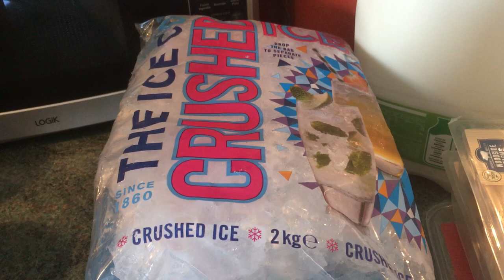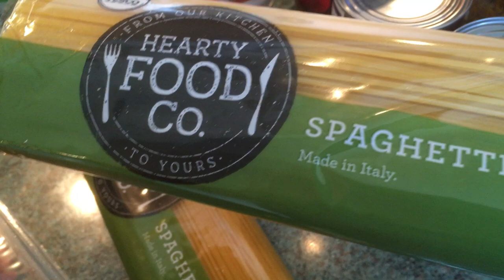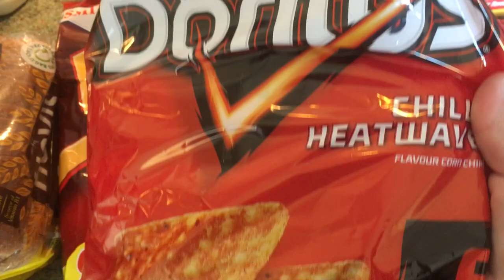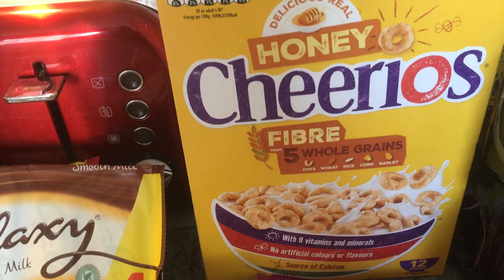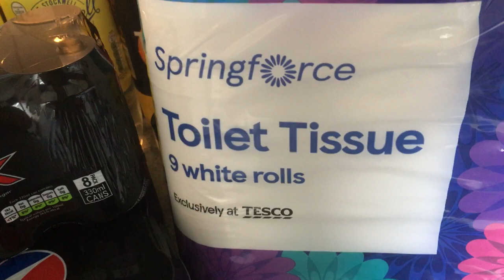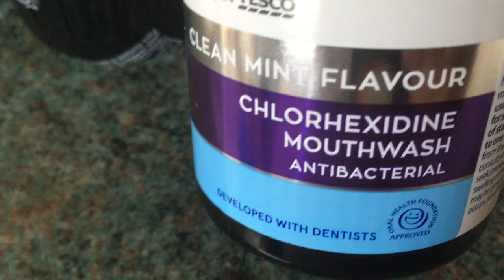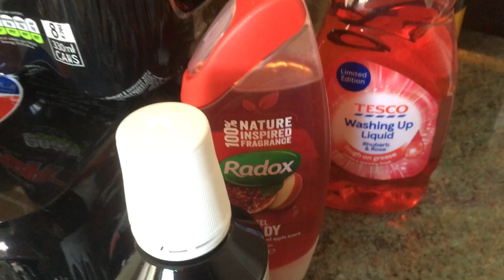TESCO SHOP JULY 20TH 2020